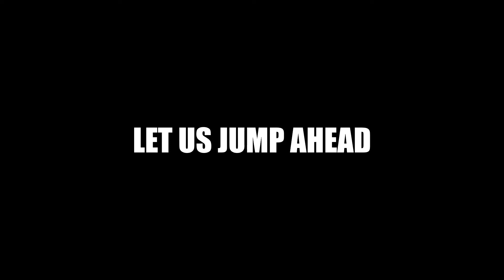GTFO B3 Extreme Solo - music edit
Intense hammurai action, mediocre beats. You've got to be careful.

Rundown 4. B3. Extreme. Solo.